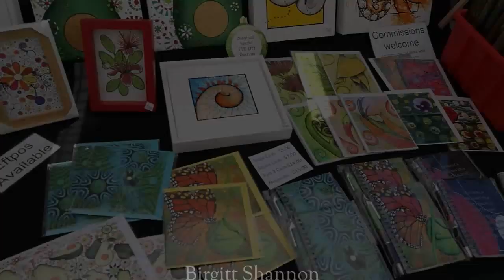Artist Birgitt Shannon's Stall at the Atrium Art & Artisan Fair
A quick look at my stall at the monthly Atrium Art & Artisan Fair in Whakamarama